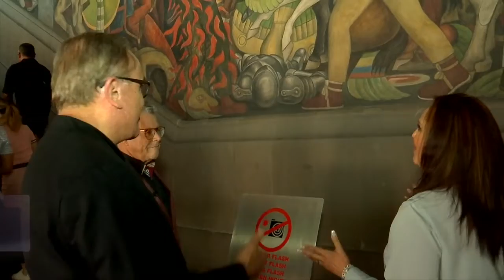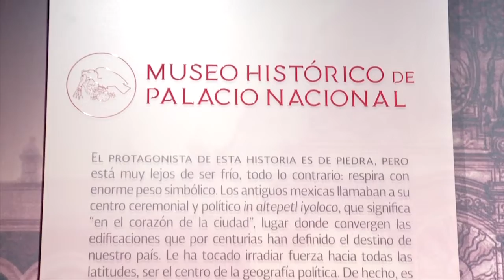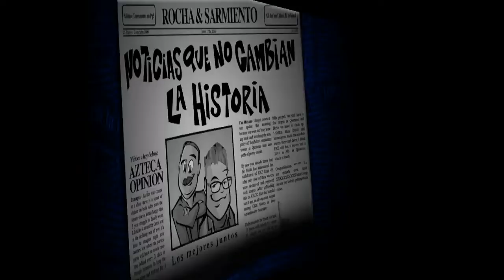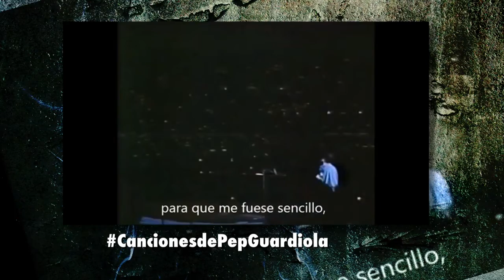Gualberto Castro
Hoy con “Rocha y Sarmiento”, Gualberto Castro, es una voz sin tiempo…y, por mucho, uno de los grandes exponentes del romanticismo en México.